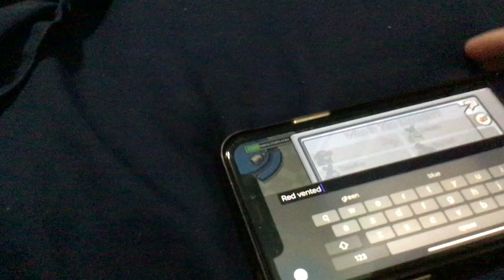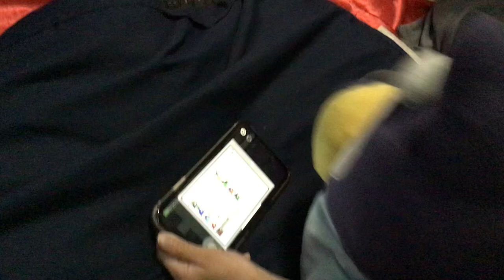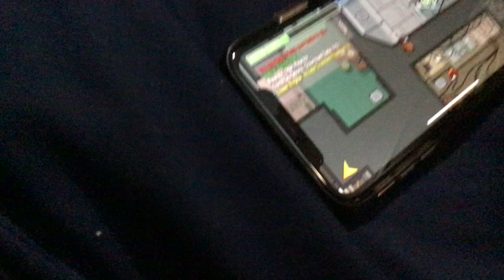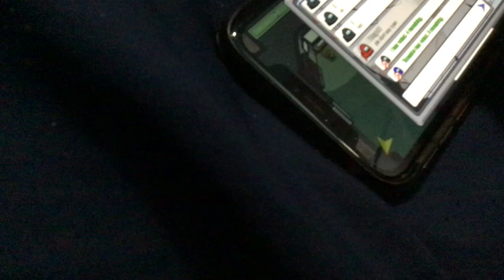Bluey & Bingo Play Among Us.